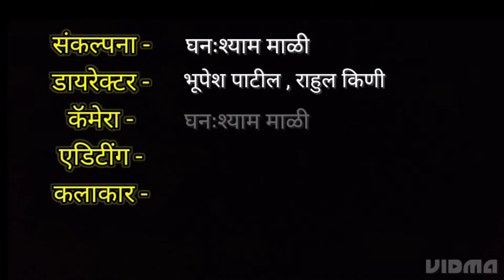थोडे पैसे उधार दे ना | Thode Paise Udhar De na | Udhari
आमचं अस म्हणणं आहे की जर आपला दिवस हस्यविना गेला तर तो आयुष्यातील वाया गेलेल्या दिवसांपैकी एक दिवस असतो. म्हणजे आपण विचार करू शकतो की जीवनात हसणं किती महत्वाचं आहे , बरेच असे थोर पुरुष होऊन गेलेत त्यांनी सांगितलंच आहे की आपण आपल्या जीवनात हसण्याला जास्त महत्व द्या.

आमचे असे मत आहे की दिवसातून वेळ काढून काही वेळ तरी आपण हसावं जेणेकरून आपले आरोग्य सुदृढ राहण्यास मदत होईल, आमच्या व्हिडीओ मध्ये सुद्धा आपल्यासाठी काही हास्यविनोद घेऊन आलो आहेत, आपल्याला हसण्यासाठी काही विनोदी व्हिडीओ घेऊन आलो आहोत, आशा करतो आपल्याला आवडतील आणि आपल्या चेहऱ्यावर सुद्धा एक हसू येऊन जाईल, चला तर रक्त वाढवण्यास मदत करतील असे काही मजेदार व्हिडीओ पाहूयात.

धन्यवाद !